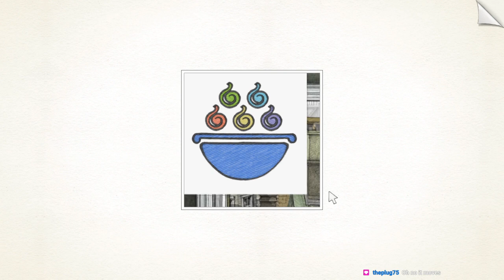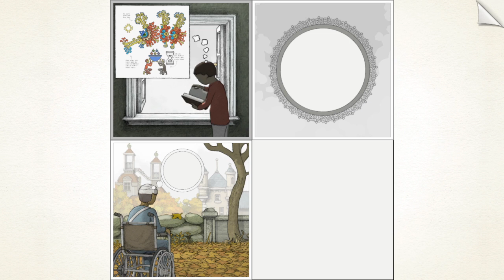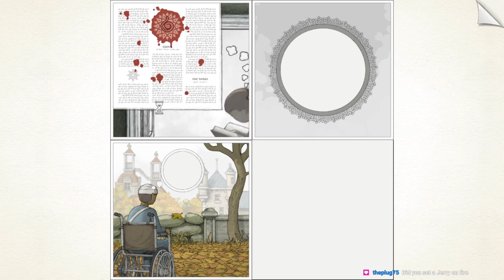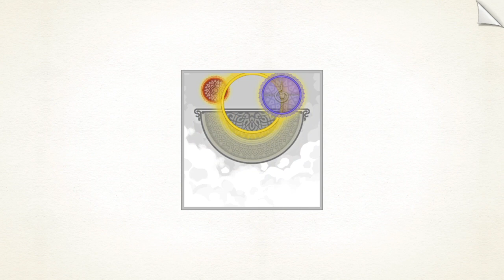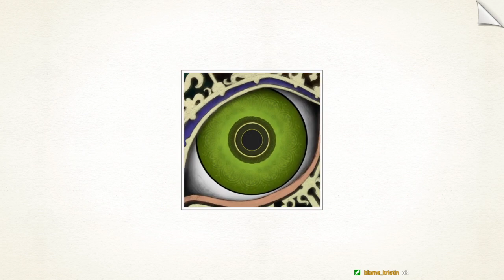Basket Belle and Gorogoa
This is my Stream of Basket Belle and Gorogoa -- Watch live